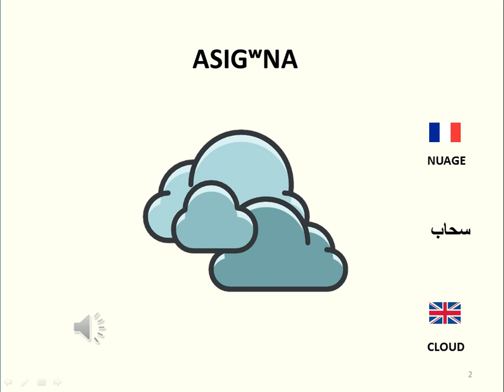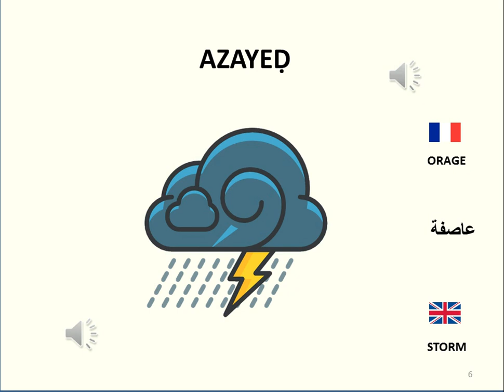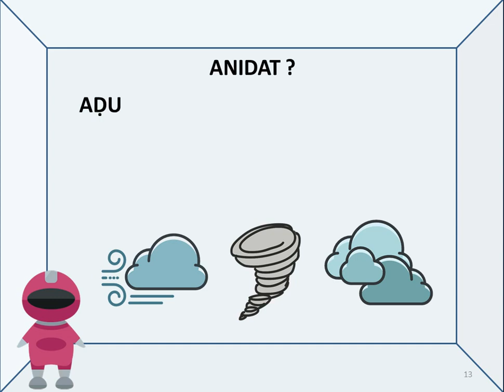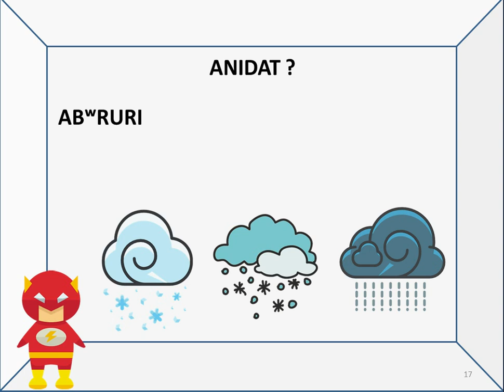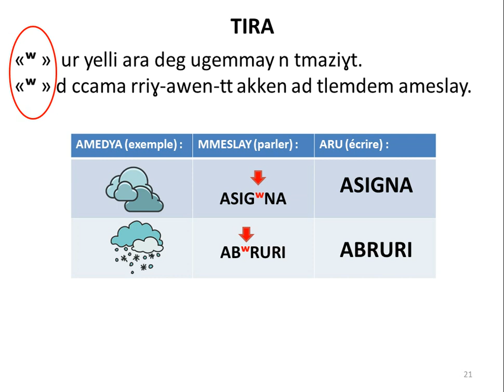TAGNAWT - (METEO) APPRENDRE TAMAZIGHT - APPRENDRE LE KABYLE POUR LES ENFANTS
LEARN TAMAZIGHT WEATHER